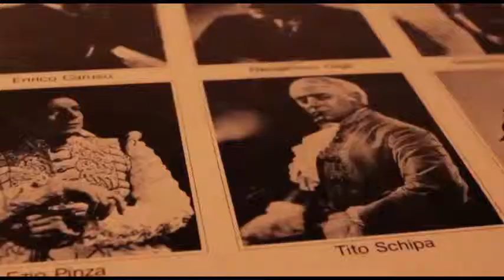IMID SCIENTIFIC CONFERENCE 2012